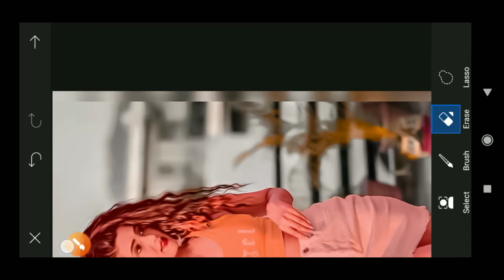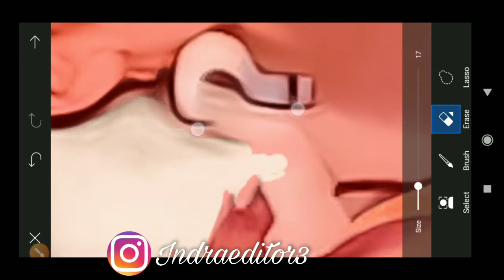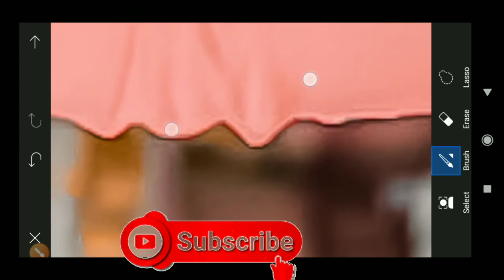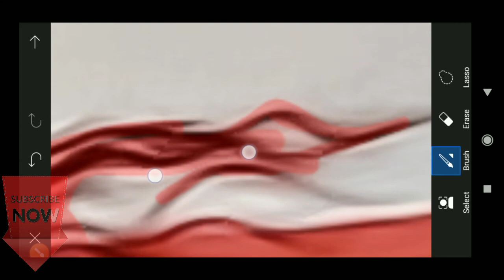🔥photo ko cutout kaise kare, Mobile se photo ka background remove kaise kare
Hello friends Aaj ka is video me main bataya hu ki PicsArt se kaise aap apne photo ka background remove kaise kare,

PicsArt se kaise aap apne photo ka background remove kaise kare,
photo Ko cutout kaise kare,
Mobile se photo ka background remove kaise kare